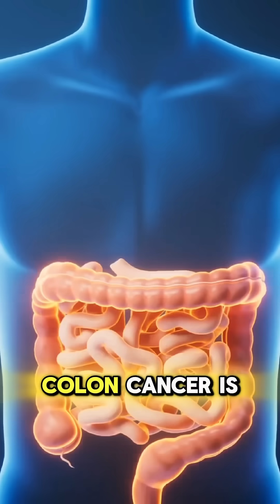STOP Eating Foods That Destroy Your Microbiome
Dr. Gundry and his special guest, Matt Titlow, CEO of Compound Solutions, sit down to talk about the power of Butyrate and how it Can Help Supercharge YOUR Gut Health! This episode is not to be missed as two these two experts delve deep into the amazing qualities that this short-chain fatty acid has and how it can benefit your gut microbiome.

To help us take a fresh look at butyrate, I'm joined by Matt Titlow, CEO of Compound Solutions, a leader in ingredient innovation. Matt and his team have been instrumental in bringing science-backed solutions to the health world, including the butyrate featured in the Gundry MD Bio Complete 3.

We're breaking down what makes butyrate so essential, what happens when your body doesn't get enough, and how to ensure your gut gets the support it deserves.